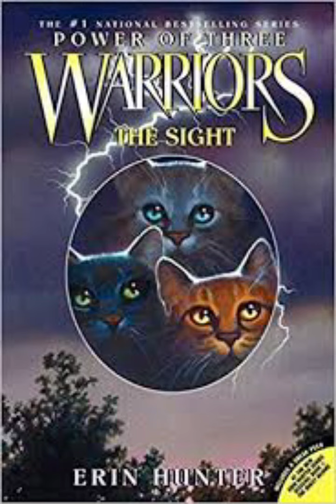| Warriors | Power of Three | Chapter 5 | Audiobook |